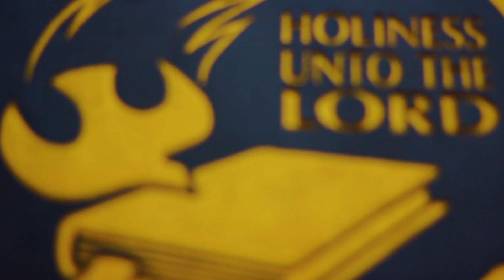Renungan Pagi GKNF -Kepenuhan Di Dalam Kristus #2 - Pdt. Bakhoh Jatmiko, M.Th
Renungan Pagi GKNF hari ini, 26 Maret 2021, disampaikan oleh Pdt. Bakhoh Jatmiko, M.Th.Jadwal Ibadah setiap hari Minggu selama pandemi:Ibadah 1: 07.00 WIB (disiarkan live melalui YouTube GKNF Babarsari) Ibadah 2: 09.00 WIBIbadah 3: 17.00 WIB (disiarkan live melalui YouTube GKNF Babarsari) Ibadah 4: 18.30 WIBIbadah dilaksanakan dengan menerapkan protokol kesehatan secara ketat. Jumlah jemaat yang dapat menghadiri ibadah tatap muka dibatasi. Setiap jemaat dan pelayan yang hadir harus memastikan diri dalam keadaan sehat, bersedia diperiksa suhu tubuhnya oleh petugas, mencuci tangan dengan sabun/hand sanitizer, selalu menggunakan masker selama ibadah, tidak melakukan kontak fisik dan tetap menjaga jarak dengan orang lain.Gereja Kristen Nazarene Filadelfia YogyakartaJl.Babarsari No.23 Tambak Bayan, Caturtunggal, Kec. Depok, Kabupaten Sleman, Daerah Istimewa Yogyakarta 55281Nomor Rekening Persembahan GKN Filadelfia:Bank BNI a.n Gereja Kristen Nazarene Filadelfia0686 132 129Bank BCA a.n Stephanus Hartoyo & Drs.Sudarmo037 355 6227Musik : MenyenangkanMu | Instrumental